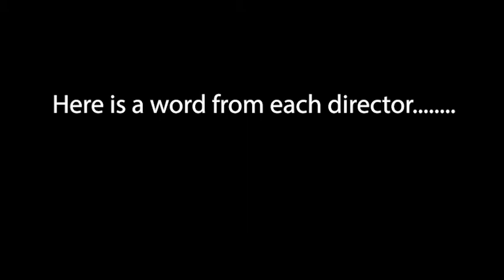DDHS 2021 One Act Promo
Learn about our current projects for next weeks auditions!